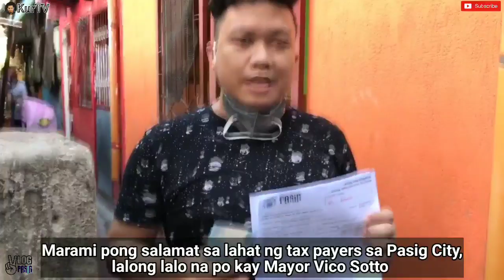MAYOR VICO SOTTO | PASIG SAP UPDATE : BARANGAY KALAWAAN NAKATANGGAP NA NG 8K PESOS PASIG SAP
Wazzup mga TVnatics!
Muli kong ipapakita sa inyo ang house to house na pamimigay ng 8K Pasig Sap and this time, nandito tayo sa Brgy Kalawaan
Ito ang Ayuda na ibinigay ng Pasig LGU para sa bawat pamilyang pasigueño na hindi nakasama sa DSWD SAP.